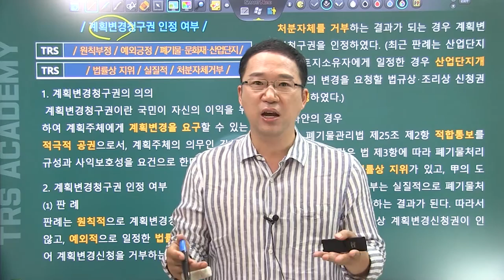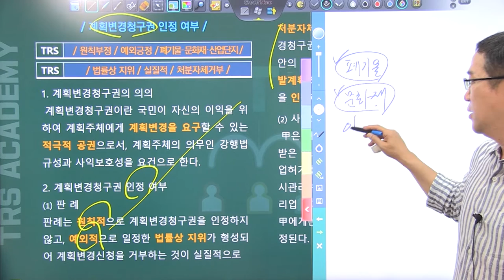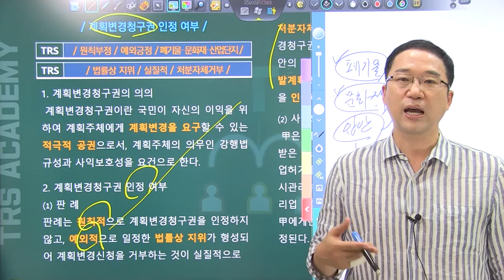#40 계획변경청구권 인정 여부